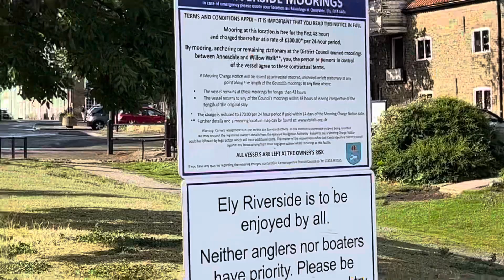Ely, Cambridge, England-2023